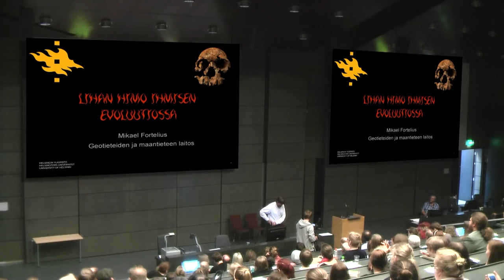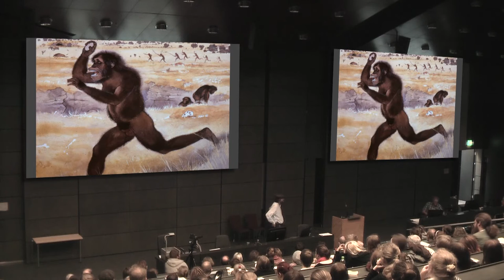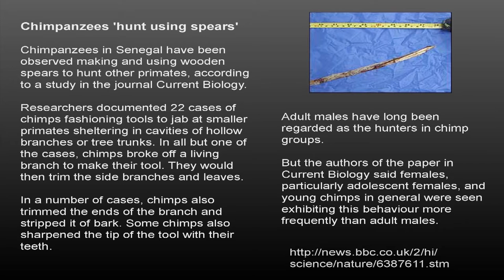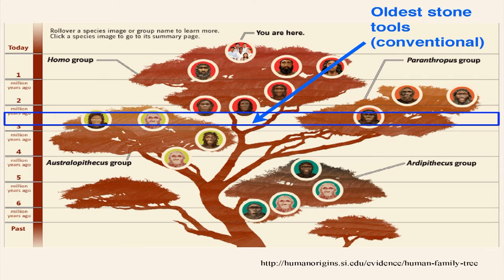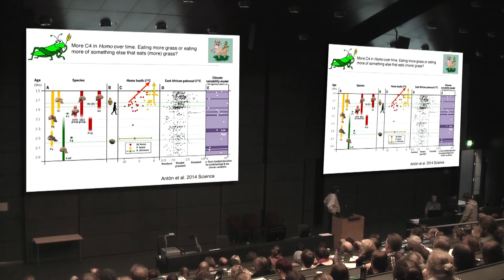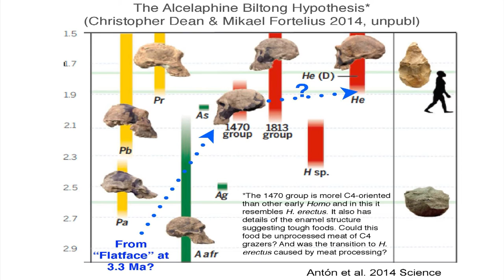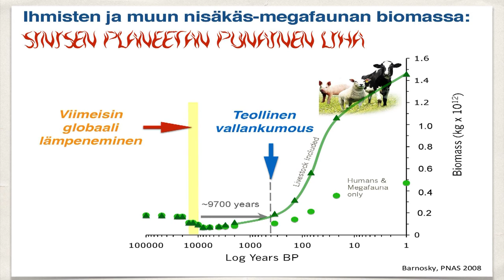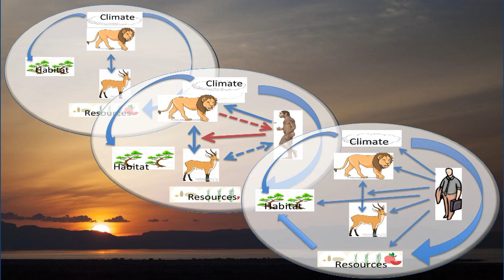Prof. Mikael Fortelius: Lihan himo ihmisen evoluutiossa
Biosynteesi XIII: Biologinen ihmiskuva
Biosynteesi 20 v. -juhlasymposio 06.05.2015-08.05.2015